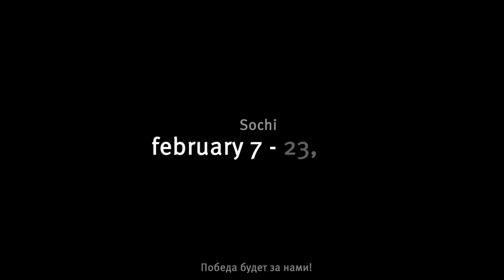Sochi$Sochi$Sochi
Welcome to russia$welcome to russian olympic games
Peace!))